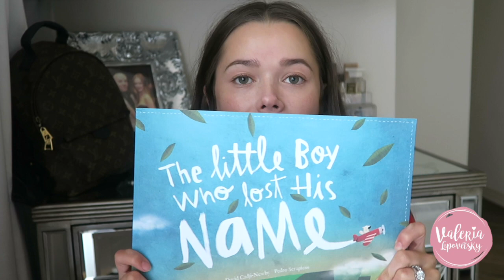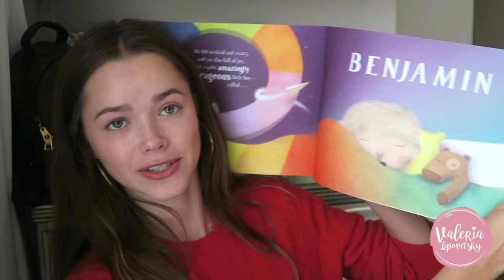January Favourites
My absolute favourites this month!

Moon Juice packets:

Personalized kids book- lostmy.name website

Charolette Tilbury eye shadow pencil in amber haze:

A train in winter by Caroline Moorehead:

LOVE,
V